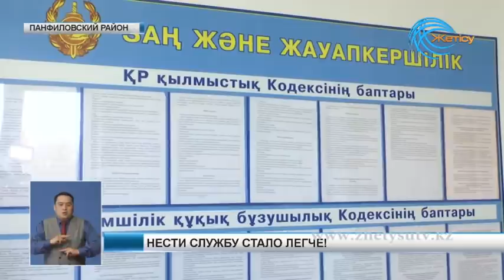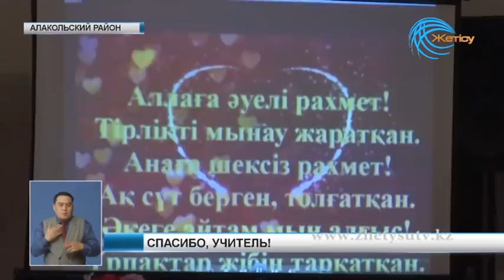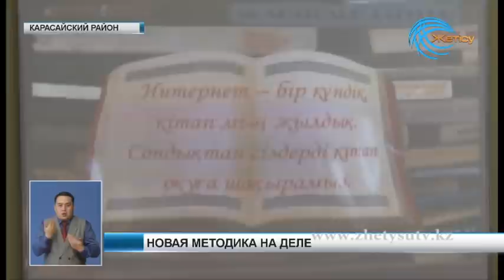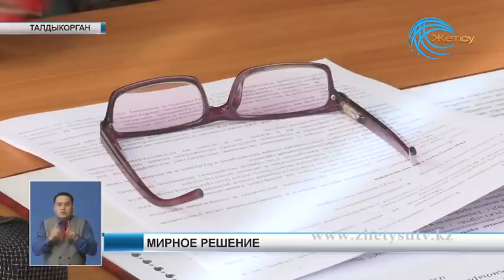Новости (05. 03. 18)